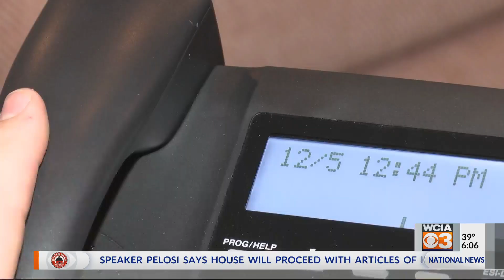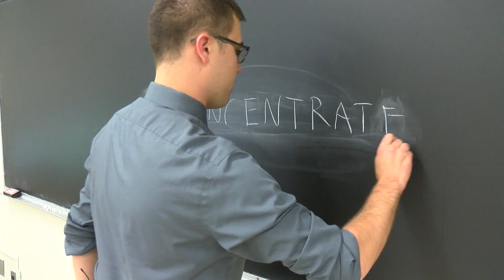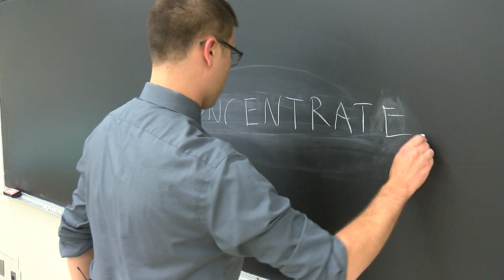Aaron Eades MMJ/Reporter Montage January 2020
Current Position: Weekday Morning Anchor / Investigative Reporter at WCIA-TV in Champaign, Ill.